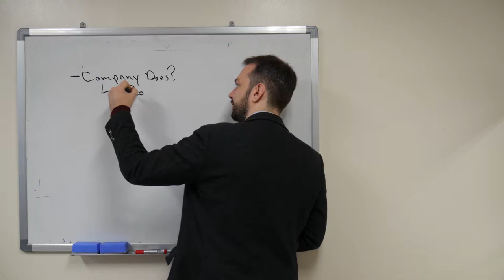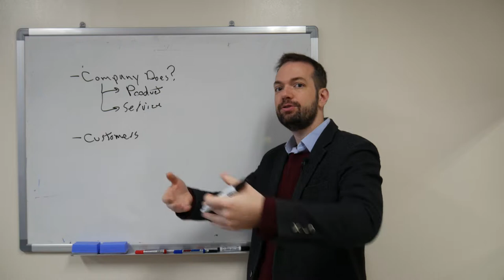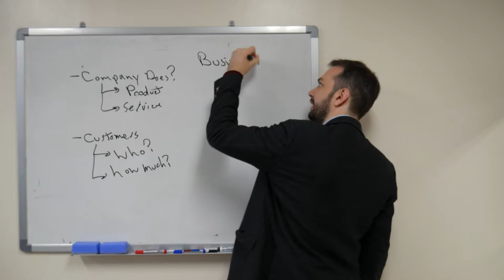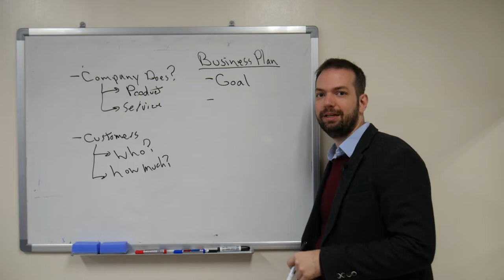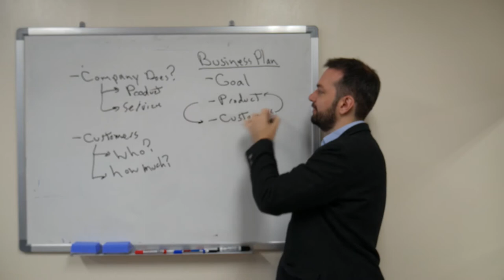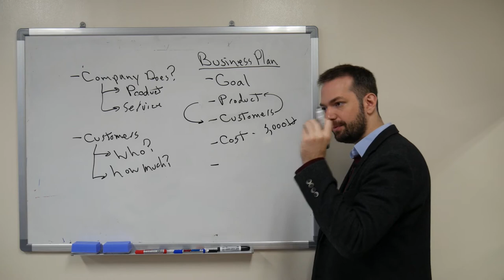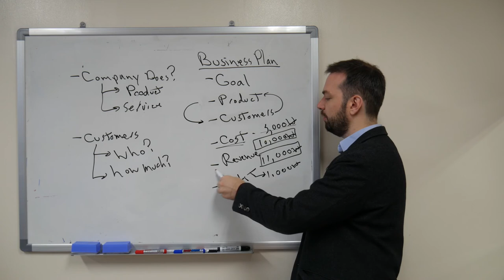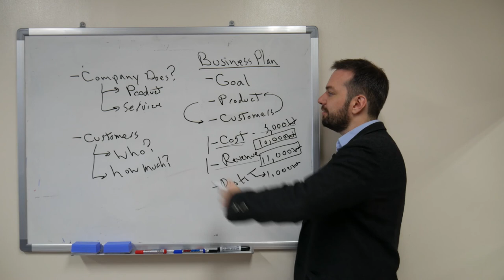3.0 Business Plans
This week we are talking about business plans, and some things businesses need to think about before starting their business. Specifically, what the business will "do" and who their customers will be.

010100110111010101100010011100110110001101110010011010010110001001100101